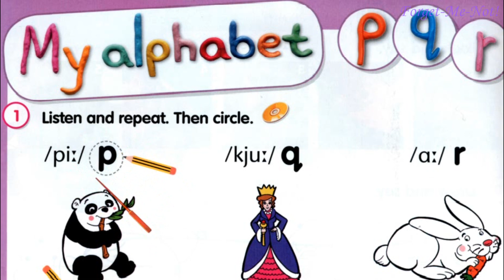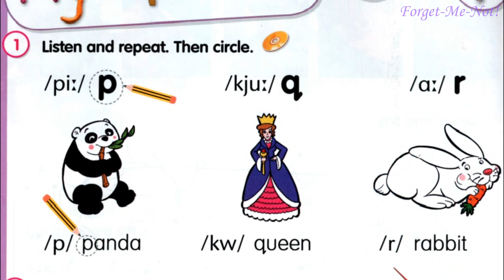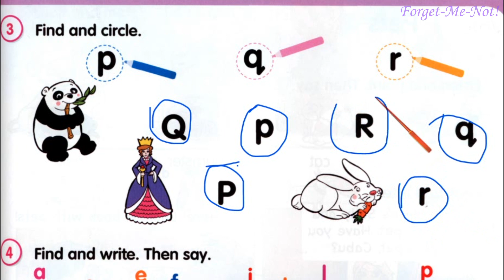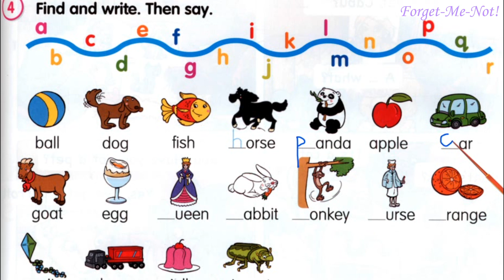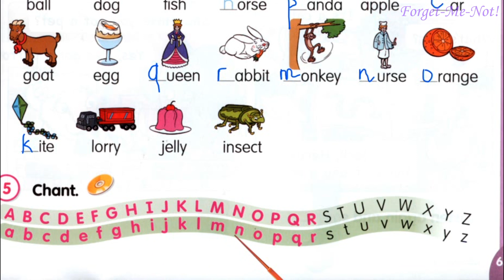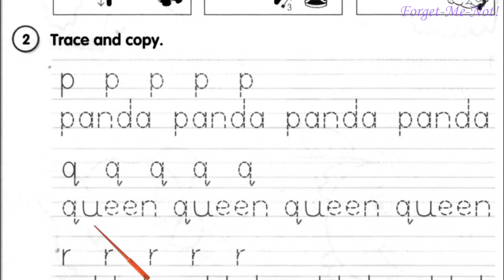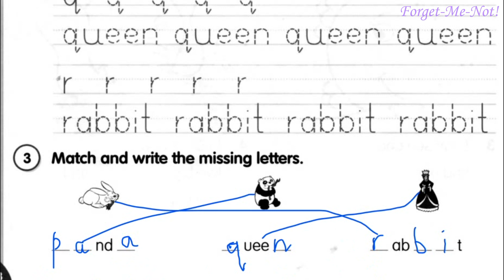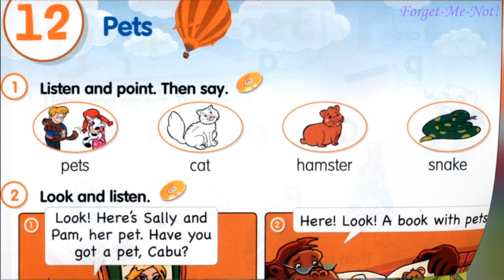Fly High 1 My Alphabet PQR Сторінки 64-65 & Activity Book ✔Відеоурок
Зростання каналу:
22 грудня 2020 – старт;
17 листопада - 5000 ...